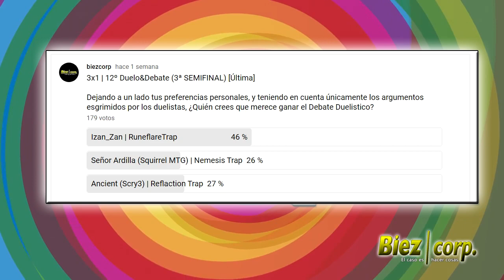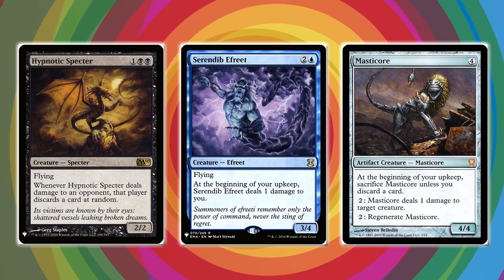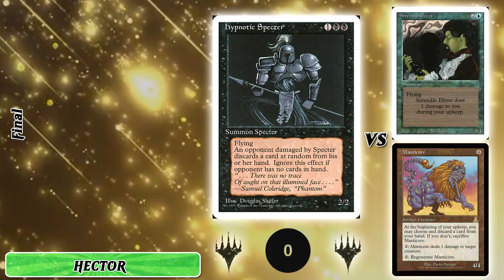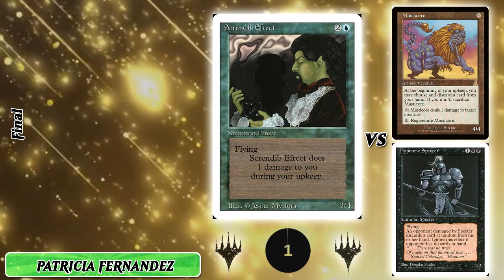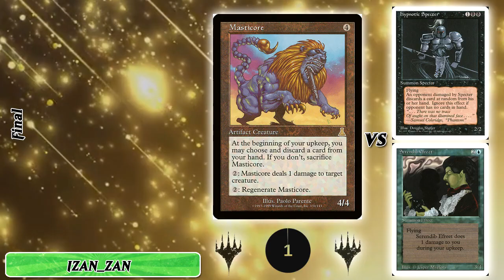Biez Corp.- 3x1 | 13º Duelo (FINAL)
13º Duelo&Debate [FINAL]:

|  Hector | (Hypnotic Sptecter)  VS   Patrici Fernandez (Serendib Efreet)  VS   Izan_Zan (Masticore)  |

(Fecha limite: 15.02.21)